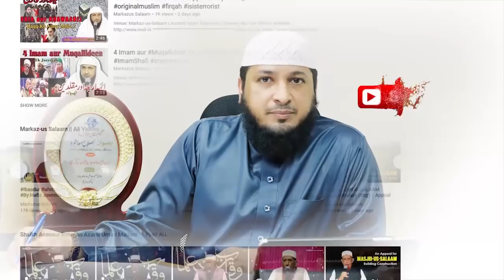Moulvi Saqib Raza ke bayanat send karsakte hain || Hafiz Javeed Usman Rabbani